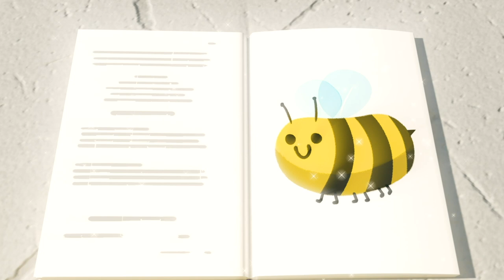WOW! Buster Plays Baby Shark! | Go Buster! | Bus Cartoons for Kids! | Funny Videos & Songs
Come play with Buster in the ocean as we play with the Baby Shark family!

Buster is a sweet little bus who loves playing. He has a lot to learn about the world and he is always faced with different little challenges to overcome. He loves a giggle which he loves to share with his friends.

Baby Shark Family - Playing in the Ocean 0:00
Buster and Scout Get Lost In The Maze! 1:58
Tidying up Toys Is Fun with Friends! 4:00
I Am Buster 6:01
Trouble at the Carwash - Super Friends to the Rescue 8:04
Buster the Hero Fire Truck Saves the Day 10:05
Cowboy Buster 12:05
Buster And The Sleepy Train 14:05
Buster's Bubble Bath 16:04
Buster's Bubble Bath 18:08
Buster and Friends Stand Up to Bandit the Bully 20:12
Buster and the Spooky Pumpkin - Halloween Hero 22:17
There's a Grizzly Ghost at the Haunted Farm! - Halloween Special 27:21
Wobbly Tooth on Halloween - Too Much Candy! 29:24
Stand Up to Bullies 31:26
Buster Builds A Snowman 33:23
Buster Plays Skittles 35:23
Buster And The Boxes 37:25
Oh No! Buster’s Stuck in the Slimy Green Puddle 38:55
It's Race Day! - Cheating Is Bad 40:27
Happy Birthday Digley - Birthday Present Surprise! 42:26
Accidents Happen 44:25
Buster And Digger Find Shapes 46:28
Stuck In The Mud 48:27
Buster And The Sandcastle 49:59
ABC Phonics Song 51:59
Buster In The Ocean 53:59
Buster the Wizard - Magic Spell Book 55:59
Hot Air Balloon Trouble - Buster and Friends to the Rescue 58:01
Buster and the Bully Bandit Bus 1:00:04